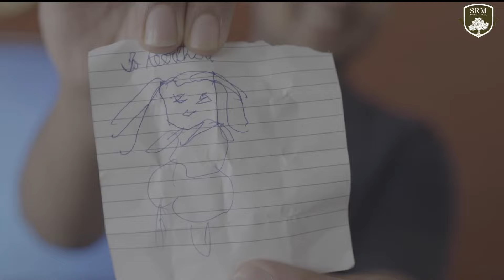SRMPS UN Youth Conclave 2024 || Video 1 || SRM Public School || Guduvanchery